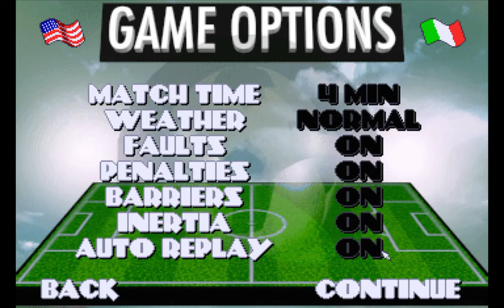Digital Dreams Multimedia - DDM Soccer 96 - 1996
For those who wants to rememorate this soccer / european football game that was DDM Soccer 96 developed and published by Digital Dreams Multimedia in 1996.